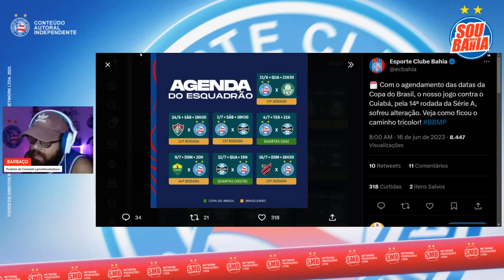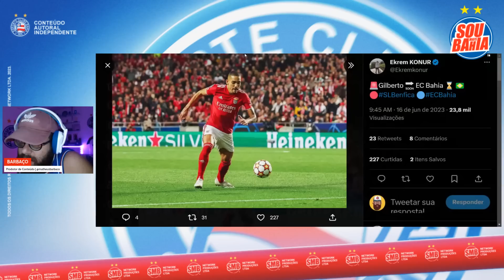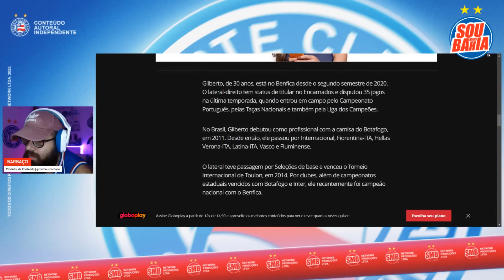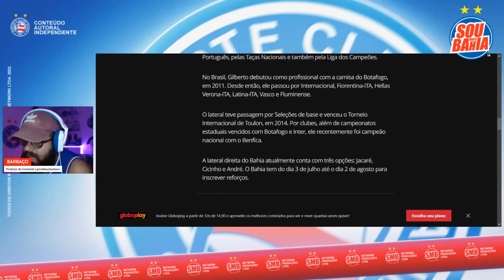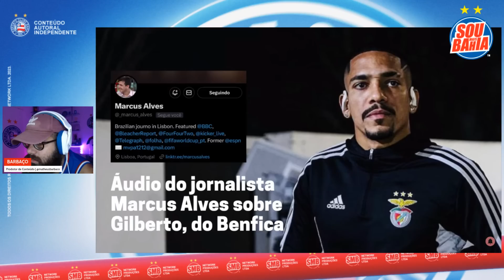👀 “CHEGA PRA SER TITULAR”: REFORÇO É DESTAQUE EM ANÁLISE EXCLUSIVA DE JORNALISTA EM PORTUGAL!